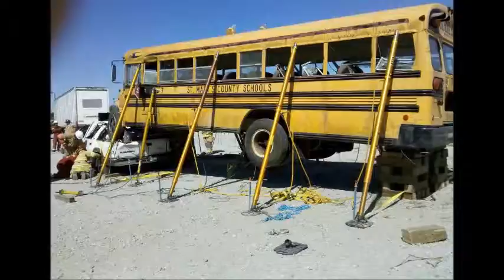Cowpens Fire Department/Radioactive